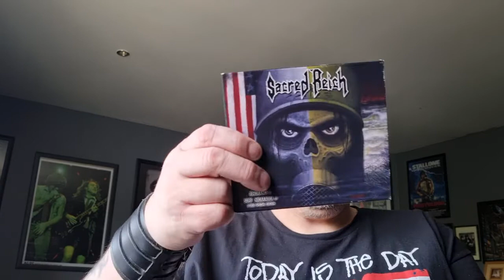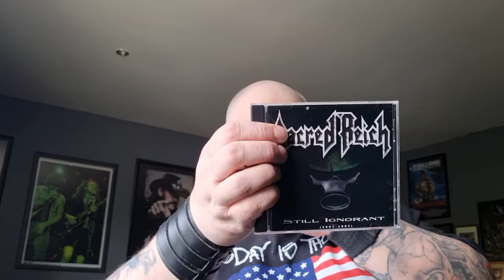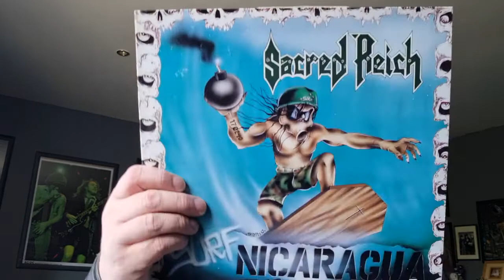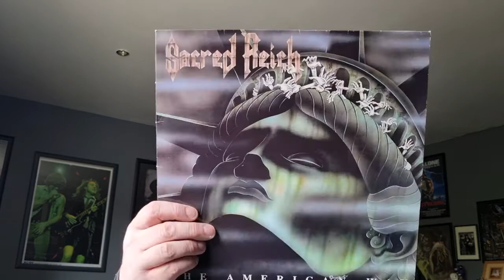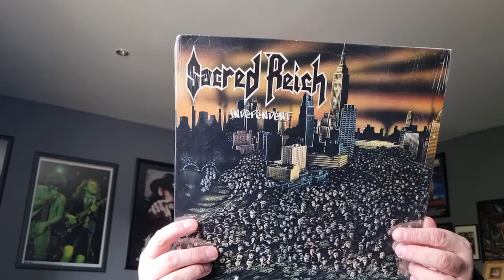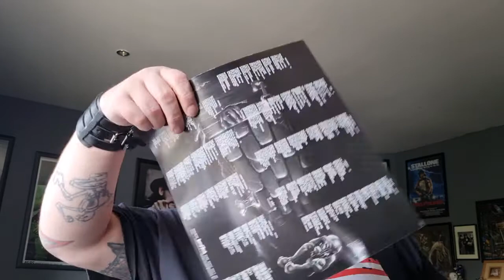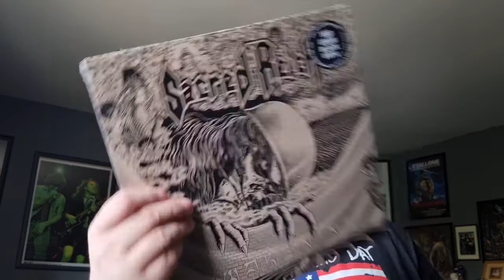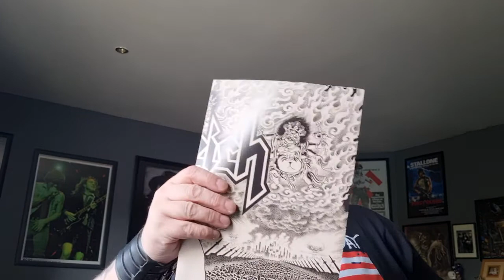SACRED REICH (U.S.A) Collection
Sacred Reich collection video.